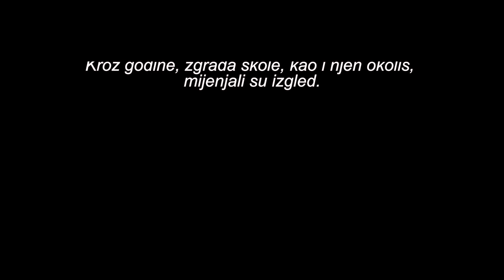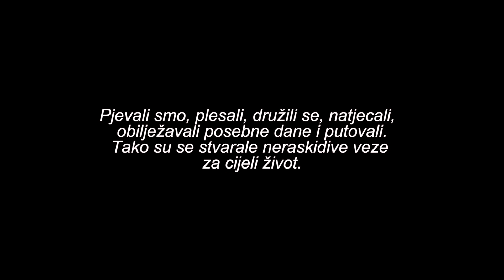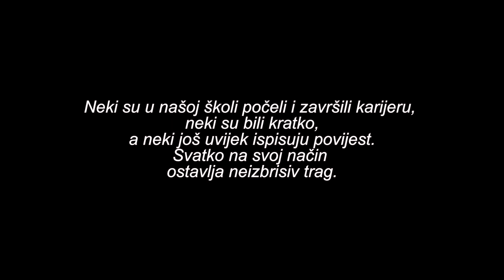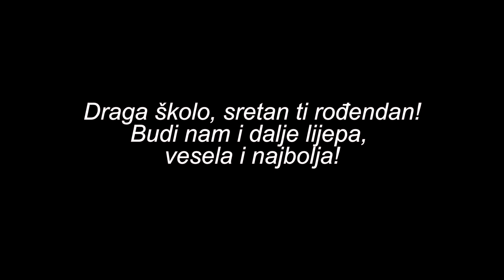Sretan ti 75-ti rođendan Školo!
Povodom obilježavanja 75. rođendana Škole, 75-te obljetnice školsktva u Višnjevcu, napravili smo kratki video kojim želimo otrgnuti zaboravu prohujalo vrijeme.  Video složila Petra Šimenić, učiteljica u produženom boravku :)